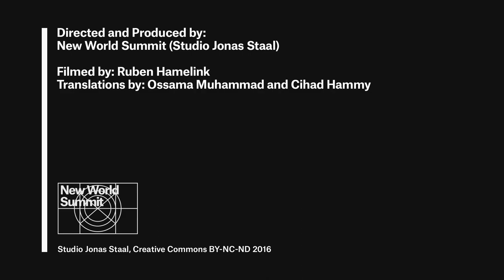The Future Starts Here project focus | Jonas Staal: New World Summit – Rojava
The New World Summit is an artistic and political organisation that develops parliaments with and for stateless states, autonomist groups, and blacklisted political organisations. The  New World Summit – Rojava consists of two parts: a commission by the autonomous government of Rojava (northern Syria) to design and construct a new public parliament and an international summit in the region.

This film features in the V&A exhibition The Future Starts Here, 12 May – 4 November 2018
vam.ac.uk/future